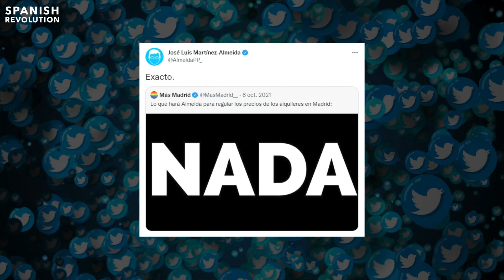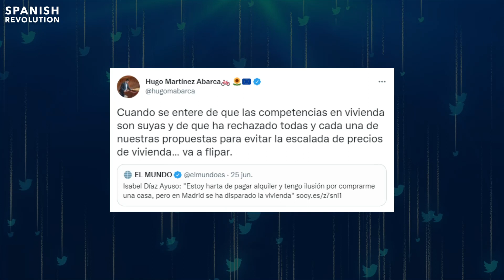Ayuso LA LÍA ONEMORETIME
Recuerda que te necesitamos para seguir haciendo estos vídeos. Nadie está detrás de Spanish Revolution, ni grupos empresariales ni grandes mecenas guiados por el interés, solo nuestras aliadas y aliados.Apoyanos desde solo 2 euros: